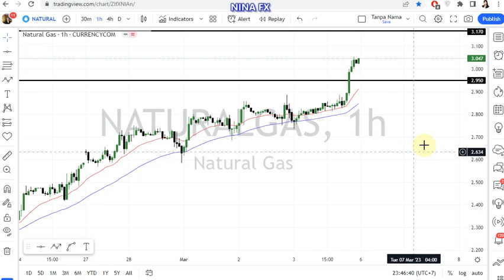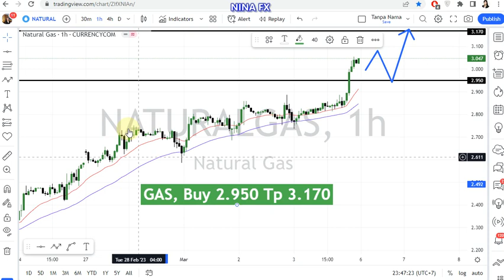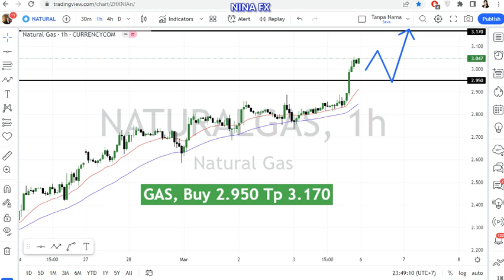Natural GAS Daily Analysis for March 6, 2023 by Nina Fx